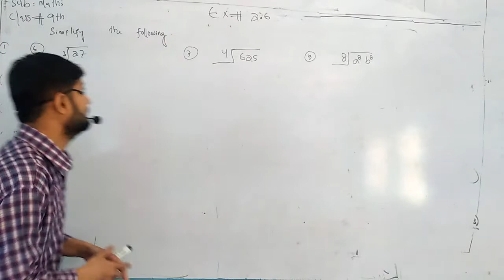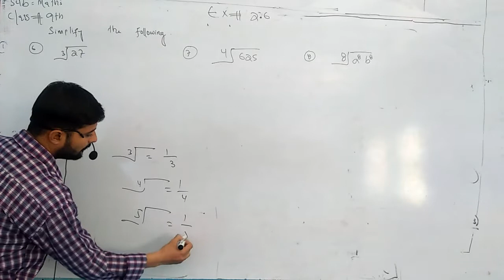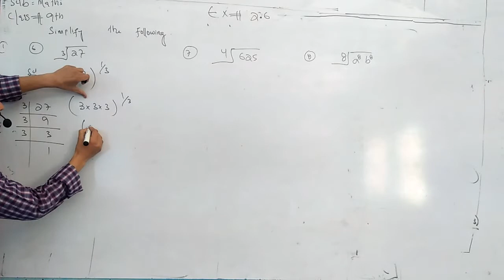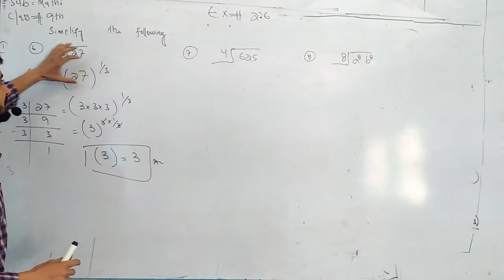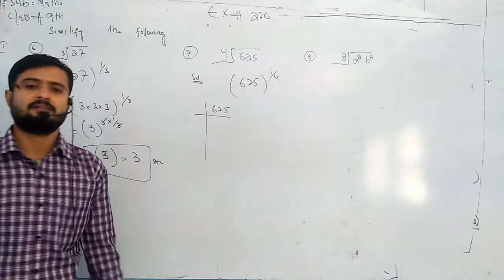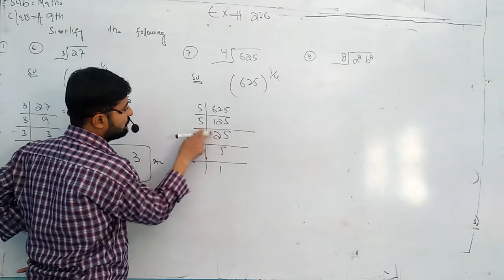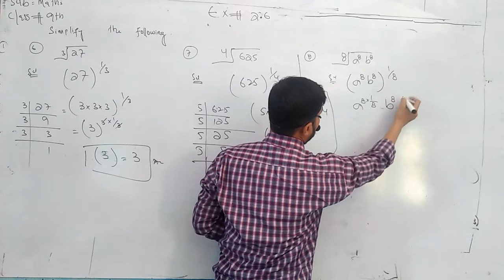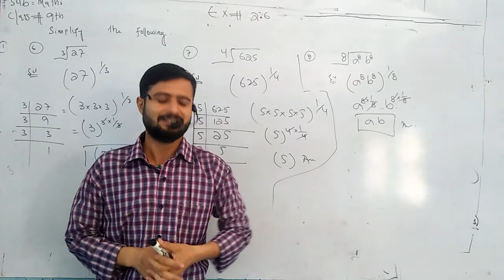Class,9th, ex=2.6 mathematics(stb)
FIF college mirwah gorchani